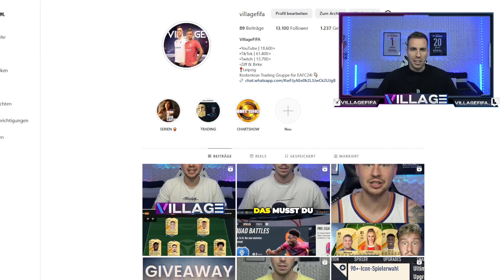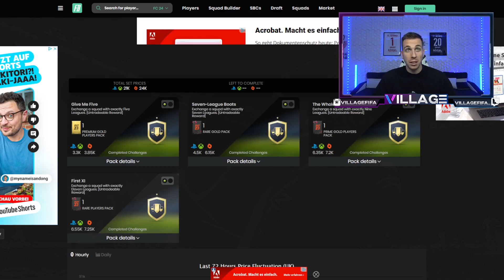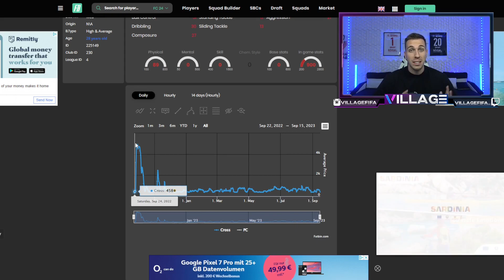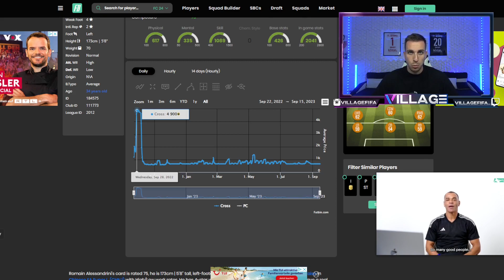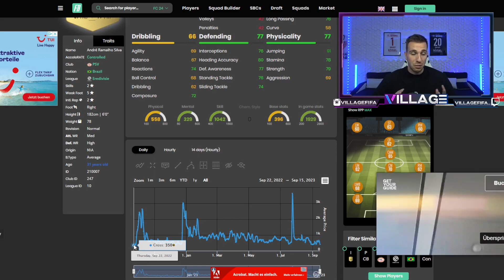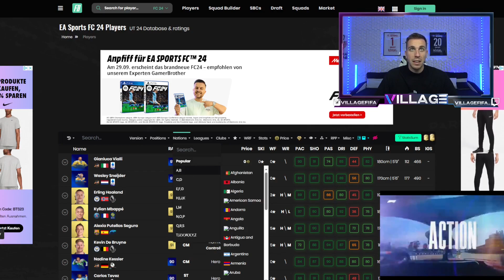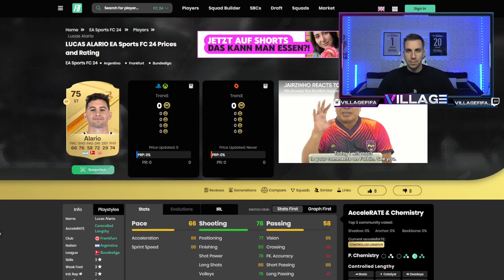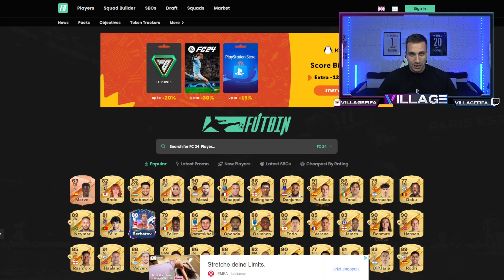DIESE SPIELER MUSST DU EINKAUFEN! ✅ EA FC 24 Trading Tipps zur WEBAPP 💰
Lass gern ein Like & ein Abo da, wenn dir das Video gefallen hat 🙏🏻